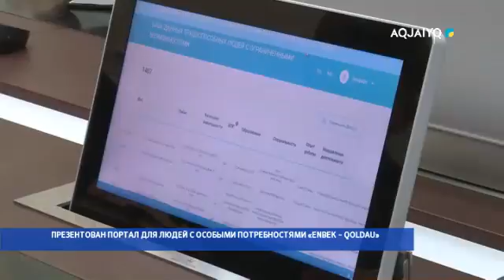ПРЕЗЕНТОВАН ПОРТАЛ ДЛЯ ЛЮДЕЙ С ОСОБЫМИ ПОТРЕБНОСТЯМИ «ENBEK – QOLDAU»